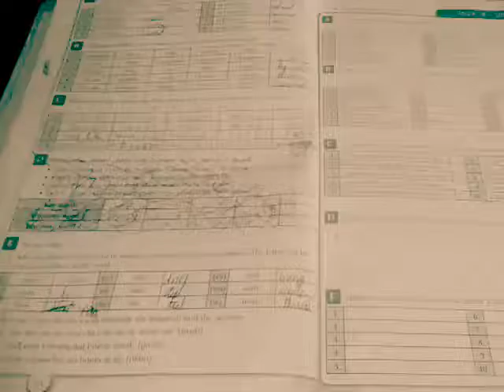FxGuru the news